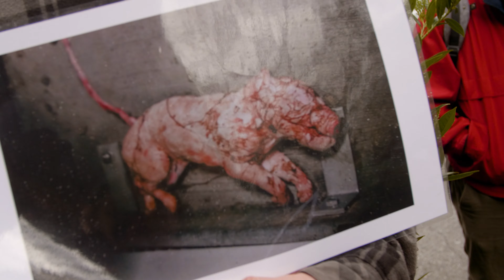Excelsior 4 Protest at Vancouver BC SPCA April 1, 2022 (NOTE GRAPHIC IMAGES)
The activists and their supporters are calling on the BCSPCA to step down from its role of enforcing animal cruelty laws at factory farms across the province.